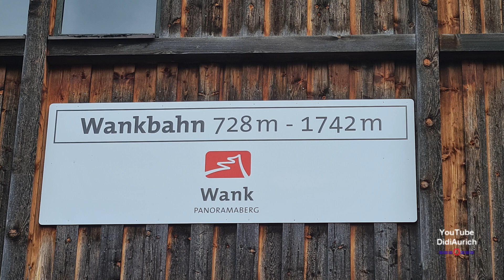Im Zeitraffer von der Bergstation zur Talstation mit der Wank-Bahn Die Wankbahn vom Wank Einseilbahn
Mein Enkel zweites Video, im Zeitraffer vom Berg ins Tal.
Die Wankbahn ist eine Einseilumlaufbahn. Sie führt nordöstlich von Garmisch-Partenkirchen über die Mittelstation auf den 1780 m hohen Wank, einen Berg am Rande des Estergebirges. Wank-Bahn
Die Bahn wurde 1982 in Betrieb genommen und löste die alte von Adolf Bleichert & Co. erbaute Pendelbahn von 1929 ab, die dem gewaltigen Besucheransturm nicht mehr gewachsen war. Die Fahrzeit dauert vom Tal bis zur Mittelstation 10 Minuten, die Gesamtstrecke dauert 18 Minuten.

Moin moin.

Hello.

„Copyright“ DidiAurich

Viele weitere Videos auf:
Many more videos on:
Beaucoup plus de vidéos sur:
Muchos más vídeos sobre:

Videos zu folgenden Themen finden Sie unter:

Abu Dhabi VAE:
Ägypten: 2018:
Ägypten: 2019:
Ägypten:
Angeln / Fischen:
Aquarium Wilhelmshaven:
Bali:
Baltikum:
Berlin:
Boot 2017 Düsseldorf:
Boot 2018 Düsseldorf:
Botanischer Garten:
Bulgarien 2017
Bulgarien:
China:
Costa Rica:
Custombike Show 2017 Bad Salzuflen:
Dänemark:
Demo Rennen Motorrad:
Deutschland:
Dominikanische Republik :
Dortmund Motorrad Messe 2017:
Drohnenflug:
Dubai VAE:
El Gouna Ägypten:
El Salvador:
England:
England: 2017
Essen Motor Show:
Estland:
Fahrrad Touren:
Feuerwerk:
Finnland:
Flüge:
Flugzeuge:
Flusskreuzfahrt Russland:
Frankreich:
Fujairah VAE:
Garmisch Partenkirchen:
Griechenland:
Guatemala:
Hameln:
Hannover:
Harz
Honduras:
Hotel, Resort:
Indien:
Indonesien:
Italien:
Jade Race 2017:
Kirchen:
Las Vegas:
Laufen Joggen:
Leeraner Miniaturland:
Lettland:
Litauen:
Lofoten:
London:
Lustiges:
Malaysia:
Mallorca 2019:
Mexico:
Mobile / Fahrzeuge:
Mosel / Rhein
Moskau:
Motorrad:
Motorrad Dortmunnd 2018:
Nicaragua:
Niederlande:
Night of Freestyle 2018:
Nilkreuzfahrt 2019:
Nordkap u Lofoten:
Norwegen:
Norwegian:
Oldtimr:
Oman VAE:
Ostfriesische Inseln:
Ostfriesland:
Ostsee Rundreise 2019:
Polen:
Ras al Khaimah VAE:
Rhein / Mosel
Rumänien:
Rundreise:
Russland:
Sauerland:
Schiffe:
Schlösser Burgen:
Schweden:
Schweiz:
Skyscraper/Tower:
Spanien:
Sport:
Sri Lanka:
St. Petersburg:
Stuntshow:
Tag der Seenotretter 2017:
Tanzen:
TAO:
Tauchen:
Technik:
Thailand:
Tiere:
Trucks LKW:
Türkei:
USA:
Vereinigte Arabischen Emirate:
Vietnam 2018:
Wanderung:
Weihnachten:
Wetter:
Wohnmobil:
Wolkenkratzer/Türme:
York England:
Zoo Berlin:
Zugspitze: